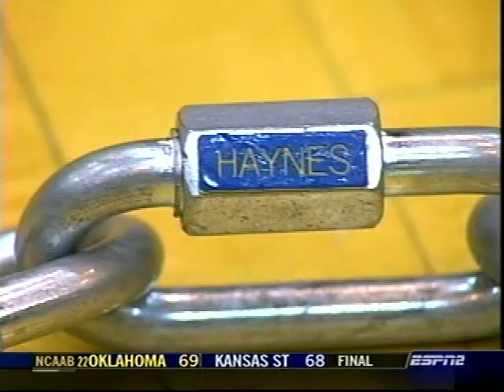Southern Illinois at Kent State, 2005, second half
This was a Bracketbuster game played on February 19, 2005. This is the second half.